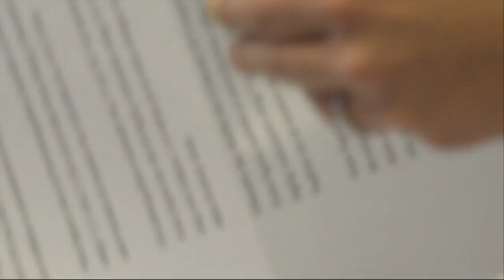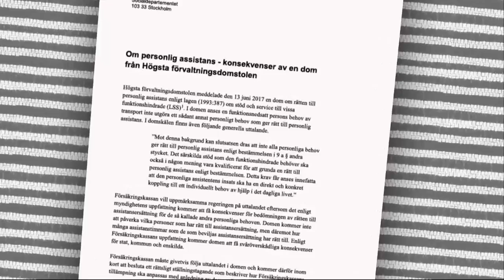"Osäker om jag kan fortsätta arbeta" - juristen Maria en av 6 000 som kan bli av med assis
Nyheterna i TV4 från 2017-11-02: Striden om assistansförsäkringen sätter hårdare press på regeringen. Efter domen som kommit fram till att rätten till personlig assistent ska begränsas, kräver flera partier ett snabbt agerande. 6 000 personer kan bli av med sin assistan.Maria Mattson arbetar som jurist - men är rädd att hon inte kan fortsätta om hennes assistans dras in.